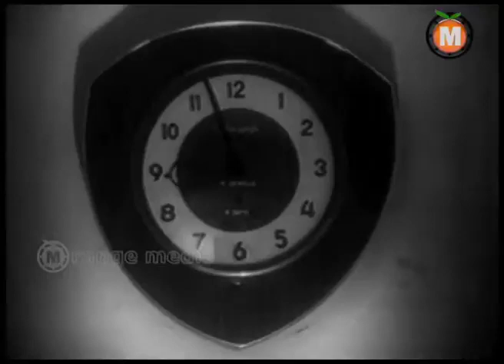Mondigatam Telugu Movie Part 9-Rajini kanth Kamal Hassan,Jayasudha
Watch Mondigatam Telugu Movie  ||  Rajini kanth Kamal Hassan,Jayasudha

Starring :Rajini kanth Kamal Hassan,Jayasudha
Director : K. Balachander
Producer : G.MadhuKumar